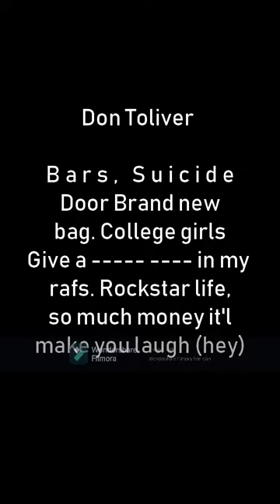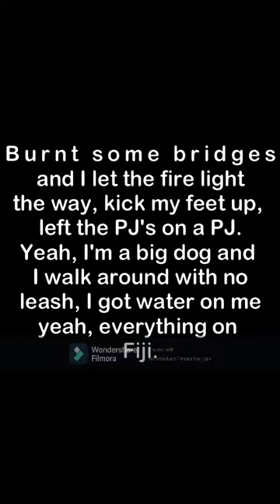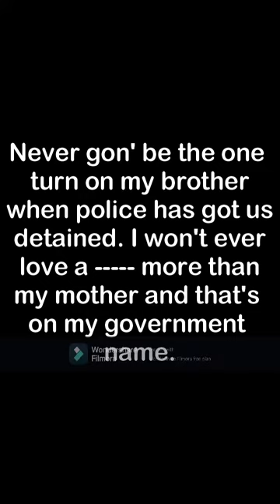FIRST CLEAN EDIT!! Internet Money- Lemonade ft. Don Toliver, Nav, Gunna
AYO THIS SLAPS NO CAPP